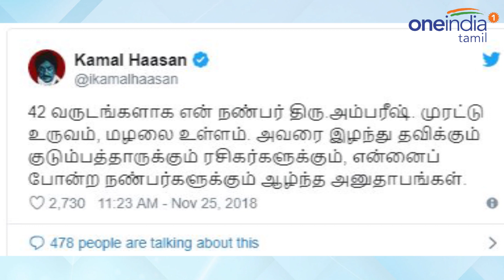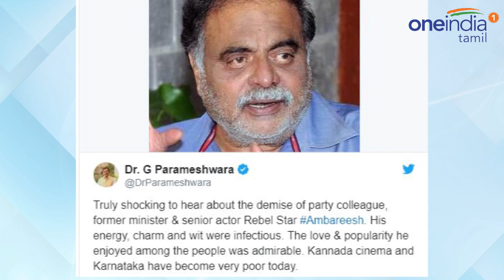அம்பரீஷ் மறைவுக்கு நடிகர் கமல் இரங்கல்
நடிகர் அம்பரீஷின் மறைவுக்கு கமல் உள்ளிட்ட திரையுலக பிரபலங்கள் இரங்கல் தெரிவித்துள்ளனர். பிரபல கன்னட நடிகர் அம்பரீஷ் மாரடைப்பால் நேற்று இரவு மரணம் அடைந்தார். பெங்களூரில் உள்ள கந்தீரவா ஸ்டேடியத்தில் வைக்கப்பட்டுள்ள அம்பரீஷின் உடலுக்கு பொதுமக்களும், பிரபலங்களும் அஞ்சலி செலுத்தி வருகின்றனர்.

Kamal Haasan and other celebs have condoled the sudden demise of Kannada actor Ambareesh.